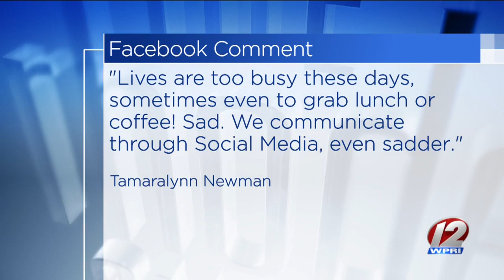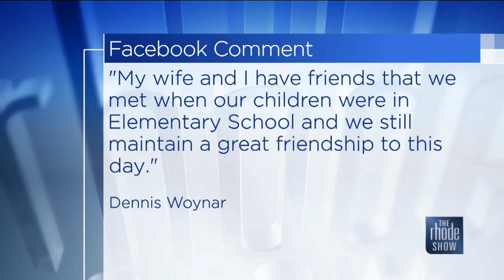The Rhode Show - RSBuzz - Making Friends as Adults? - 3/3/20